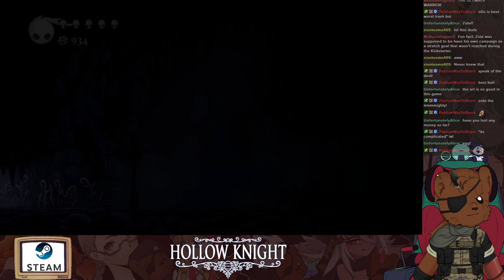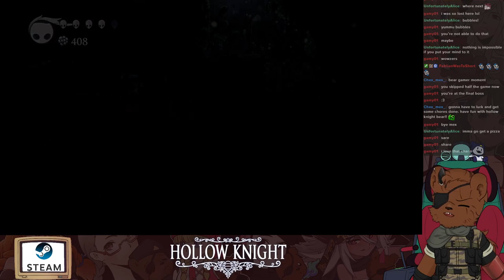Hollow Knight - Steam - Blind Play-through - Part 2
Continuing the blind playthrough of Hollow Knight!